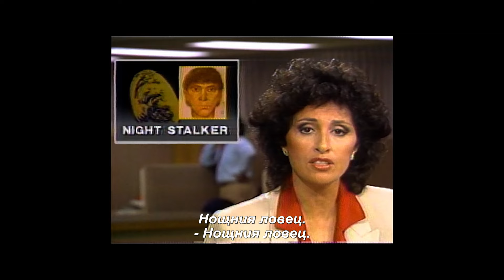MaXXXine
от 5 юли в Cinema City